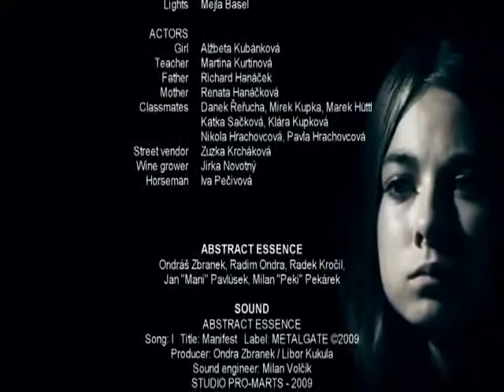Abstract Essence - I